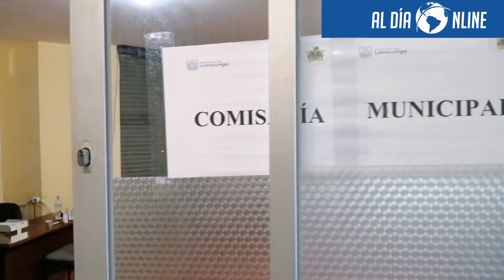Actividades realizadas por la Comisaría Municipal de Latacunga a inicios del 2021